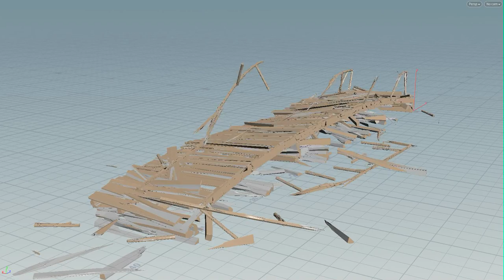Wood Fracture using Houdini RBD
Wood Breaking FX using houdini RBD and constraint